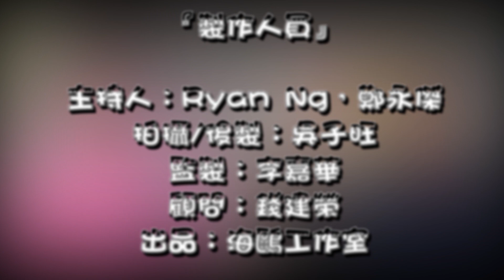《廢夾遜先生》港超群雄會師｜海鷗工作室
主持人：Ryan Ng，鄭永傑

影片簡介：
簡稱「港超」嘅香港超級足球聯賽揭開序幕，本節目請嚟熱衷本地波既永傑，同你分享今屆港超有咩睇頭，希望大家撐香港波。